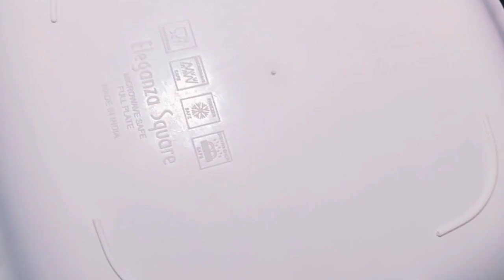Finger millet chocolate cake recipe| Asan tarike se banaye yeh recipe| Sauda's kitchen recipe